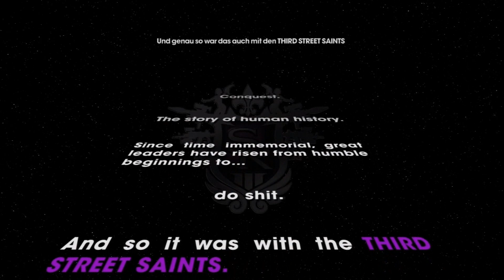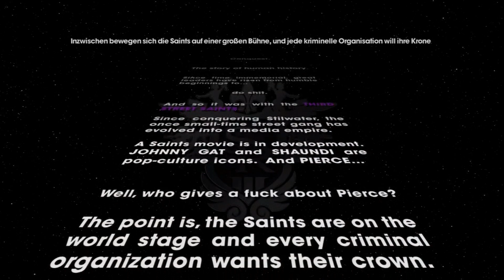SAINTS ROW: THE THIRD #001 - Bankraub mal anders [HD+] | Let's Play Saints Row: The Third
«SAINTS ROW: THE THIRD»
Action Adventure von Volition / THQ (2011)

«LET'S PLAY SAINTS ROW: THE THIRD»

Anmerkung: Umfassende Beschreibungen zu jeder Folge von Saints Row gibt es unter dem ganz oben genannten Link.